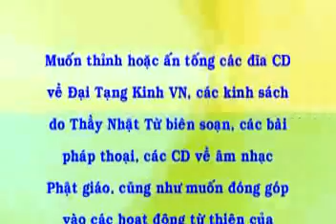Kinh Phước Đức 4: Hạt giống phước lành - Thích Nhật Từ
Kinh Phước Đức 4: Hạt giống phước lành - Thích Nhật Từ. Thầy Thích Nhật Từ giảng tại Chùa Quang Minh, Chicago, ngày 27-07-08. Nghe bài giảng mp3 tại đây